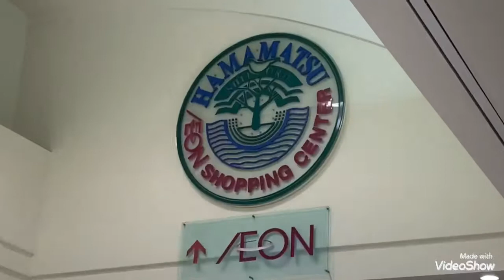Kehidupan di Jepang : Pergi ke AEON MALL HAMAMATSU SHIZUOKA(浜松静岡県) ingin beli Sepatu DC SHOES USA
Ke AEON MALL HAMAMATSU SHIZUOKA( 浜松静岡県）beli sepatu DC SHOES USA,INC